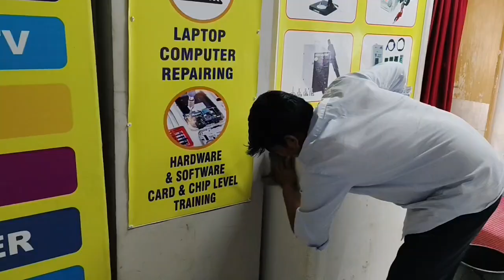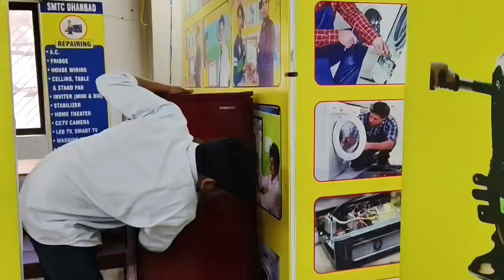दीपावली है INSTITUTE की पूरी सफ़ाई होनी चाहिए ! आज का सफ़ाई खुद से करते है। (Pawan sir , Manish sir)